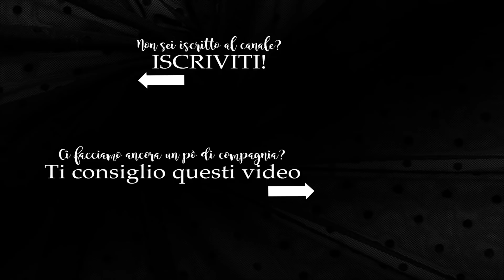Non ne va dritta una! - VLOG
Anche voi avete questi periodi antipatici in cui tutto sembra andare per il verso sbagliato?